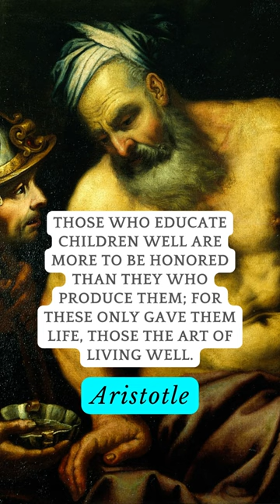Quote on teaching - Aristotle, the great Greek scientist and philosopher and student of Plato.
Those who educate children well are more to be honored than they who produce them; for these only gave them life, those the art of living well.

Aristotle, the great Greek scientist and philosopher and student of Plato, made great contributions to a wide number of fields including mathematics, physics, biology, botany, medicine, logic, metaphysics, ethics, politics, agriculture, dance and theatre. Regarded as one of the greatest intellectual minds of western history, Aristotle founded the first system of Western philosophy and his teachings had great influence over Judeo-Islamic philosophical and theological thought during the Middle Ages and is still of great interest to scholars to the present day.

Always Good to be in the know with these 10 second facts! Follow us for more facts that you probably did not know!